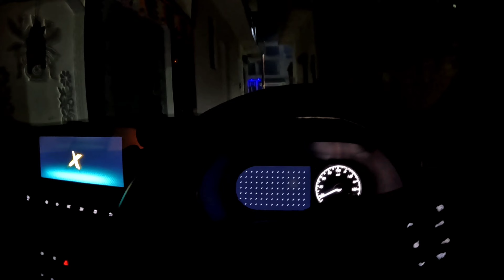33 Safari on Road | Aur Road Block Hogaye 😱 | New TATA Safari 2022 Meet-up 😎| Boss | PartapgarhFarms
33 Safari on Road | Aur Road Block Hogaye 😱 | New TATA Safari 2022 Meet-up 😎| Boss | PartapgarhFarms | New Tata safari2022
1) Best picnic spot near Delhi
2) picnic Spot near Delhi Ncr
3) Best family trip Near Delhi Ncr